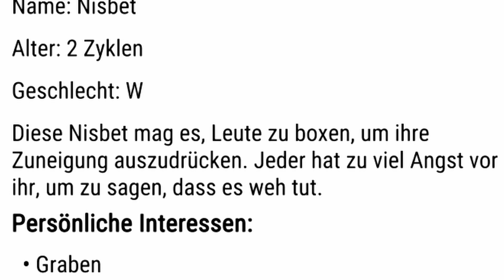UNENDLICH Wasser in Oxygen not Included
Hey meine Krümmel:)
Heute spiele ich weiter Oxygen not Included. In diesem Video werde ich eine unendlichen Wasserkreislauf bauen. Außerdem erzähle ich euch auch ein paar Tipps und Tricks^^

Oxygen Not Included ist ein Simulations- und Survivalspiel. Zu Spielbeginn finden sich drei Kolonisten im Inneren eines Asteroiden wieder, in dem es einige Höhlen mit atembarer Atmosphäre gibt. Sie können sich nicht erinnern, wie sie dorthingelangt sind. Die Kolonisten versuchen zu überleben und eine zukunftsfähige improvisierte Weltraumkolonie aufzubauen. Der Spieler kümmert sich dabei um sie und gibt ihnen Anweisungen. Um sie am Leben zu erhalten, muss er auf ihre Bedürfnisse nach Nahrung, Hygiene und Sauerstoff achten. Vor jedem Spiel wird die Welt prozedural erzeugt. Während die Atmosphäre im Startgebiet atembar ist, herrscht in anderen ein Vakuum oder sie enthalten nicht-atembare Gase. Deshalb müssen sich die Kolonisten geeignet vorbereiten, bevor sie in diese Gebiete vorstoßen. Das Spiel simuliert die Vermischung der Gase und die Druckangleichung, wenn eine neue Höhle geöffnet wird. Dadurch kann der Sauerstoffgehalt in existierenden Kammern sinken. Außerdem wird der Einfluss der Schwerkraft auf Flüssigkeiten simuliert.

Um die Kolonie aufzubauen, lässt der Spieler die Kolonisten Aufgaben ausführen wie das Graben nach Rohstoffen, den Anbau von Nahrungsmitteln und die Herstellung von Ausrüstung. Er kontrolliert die Kolonisten nicht direkt, sondern gibt Aufträge und legt Prioritäten fest. Zum Beispiel kann der Spieler den Bau einer Stromleitung befehlen; die Kolonisten sammeln dann die nötigen Materialien, räumen gegebenenfalls existierendes Material aus dem Weg und bauen schließlich die Leitung. Wenn den Kolonisten das Material für die Leitung fehlt, dann bleibt die Aufgabe unvollendet, während die Kolonisten sich anderen Arbeiten zuwenden.
Das Spiel auf Steam (kaufen):

Um kein weiteres Video zu verpassen, drückt auf den Abo Button und aktiviert die Glocke!
Ich würde mich riesig freuen:3

Vielen Dank!

Euer CookieDanny:3

Hier noch mein Weltseed:

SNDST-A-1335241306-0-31